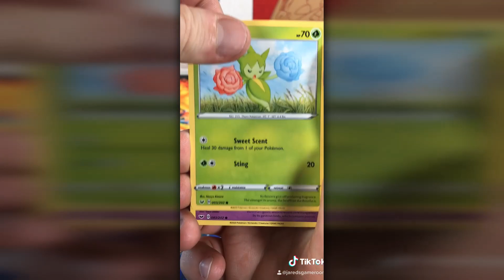I PULLED ANOTHER V CARD! | JGR Singles: SWSH SWORD & SHIELD 11/3/20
Single Pack Opening!

► All prices in this video are sourced by TCGPlayer and are as of the date the video was edited

► Welcome to Jared's Game Room!  My name is Jared and this is WHERE HOBBIES HAPPEN.

I've wanted to share my hobbies with the world for a while and I'm finally doing it!  A few things you can expect to find on my channel are video game collection videos, game room tours, video game let's plays, top ten's, gaming news and video game trailer reactions, and Pokémon card openings.

My hope is that we can all enjoy and share each other's hobbies and just have a great time as a community.